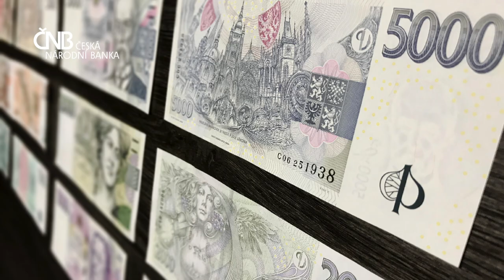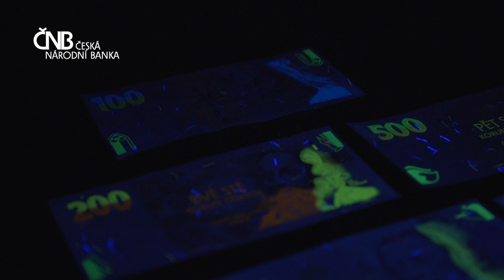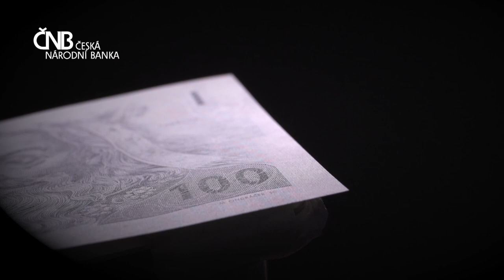Ochranné prvky českých bankovek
ČNB chrání českou měnu. Tzn., že se mimo jiné stará o rozvoj našich bankovek a pečuje o jejich ochranné prvky, aby bylo co nejvíce ztíženo jejich padělání. Jak je možné rozpoznat padělek od pravé bankovky? Jak se rozlišují padělky a jaký stupeň převažuje u českých bankovek? Vše se dozvíte v následujícím příspěvku.